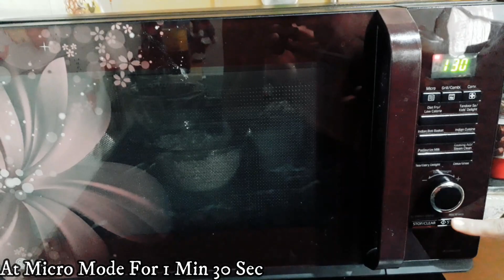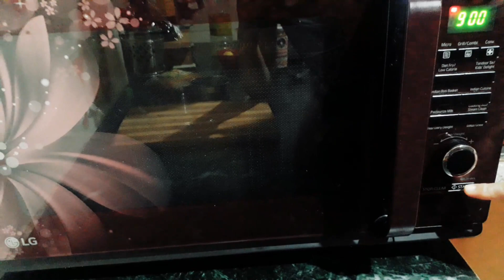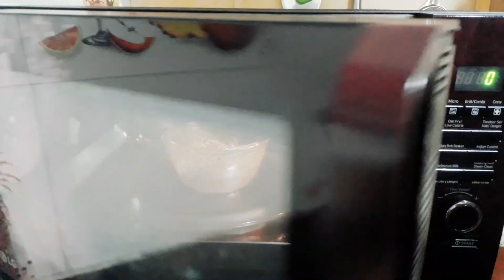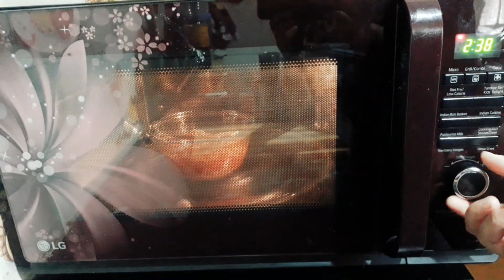10 Amazing Microwave Hacks & Recipes That Will Make Your Cooking More Easy ll Tips & Tricks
Hey Everyone!!!Today I am going to share the second part of Oven & Microwave Hacks along with some Recipes as well.As I have got good response in the first part of Microwave & Oven Hacks,so here I am with some more which will make your cooking very easy.
6 मिनट में ढोकला ओर 4 मिनट में इडली जबरदस्त माइक्रोवेव रेसिपी khaman dhokla & SOFT,SPONGY IDLI
10 बहुत ही जबरदस्त किचिन टिप्स आजमा कर देखो आपकी बहुत सारी प्रोब्लमस को चुटकियों में आसान कर देंगे
Thanks,
Kusum
Oven_&_Microwave_Hacks_Recipes_Part_2 Hacks Recipes#